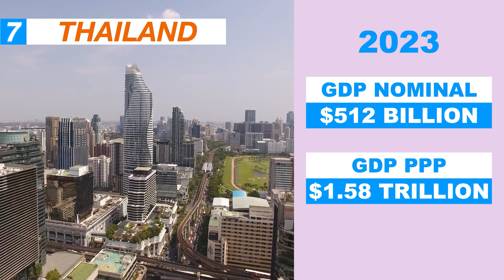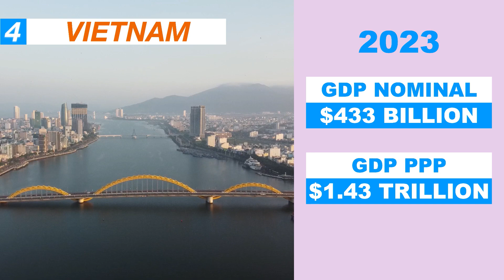ASEAN Real GDP Growth Rate 2023 | ASEAN Economies 2023 | Facts Nerd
ASEAN Real GDP Growth Rate 2023
ASEAN Growth Rate 2023
ASEAN Economies 2023

ASEAN or the Association of Southeast Asian Nations is comprised of 10 member states - Brunei, Cambodia, Indonesia, Laos, Malaysia, Myanmar, Philippines, Singapore, Thailand, and Vietnam. In this video, you're going to see the updated GDP growth rate projections of ASEAN economies for the year 2022.

Abbreviations:
ASEAN - Association of Southeast Asian Nations

Attribution:
 • Ready for Summer - Roa (No Copyright ...